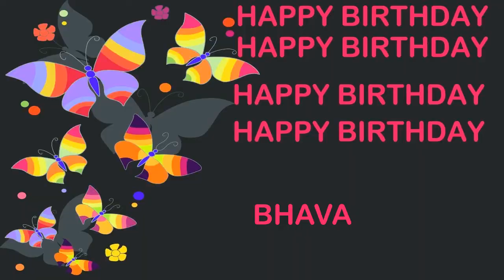Bhava Birthday Postcards & Postales